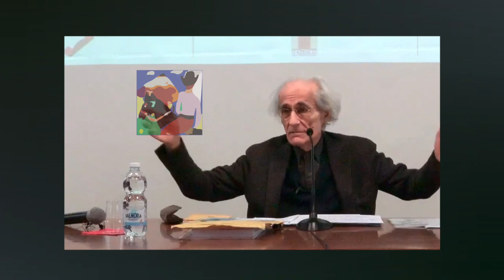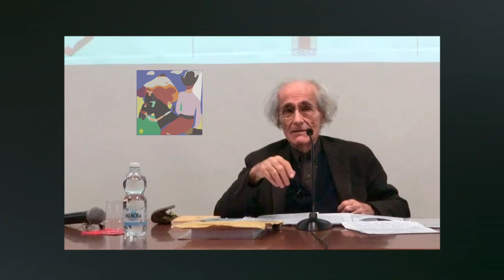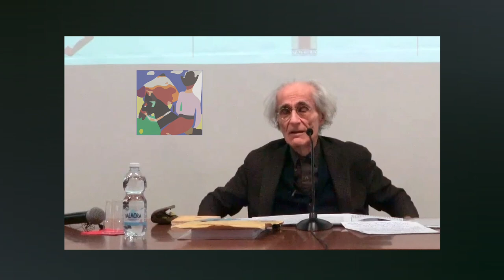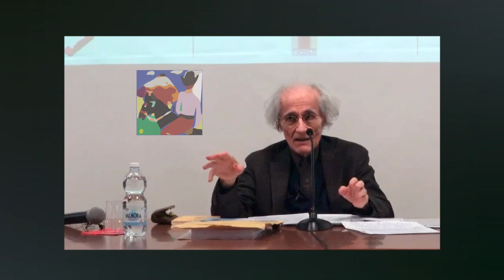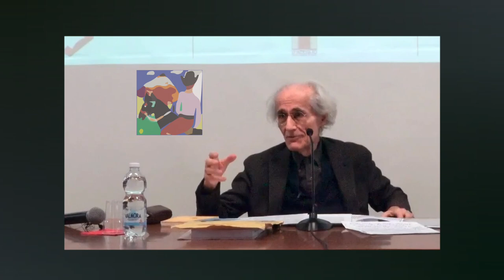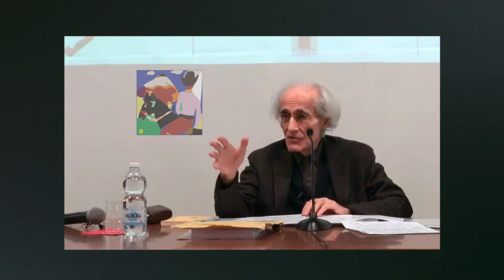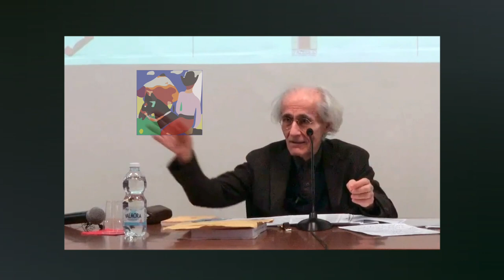Pericle e i lavori pubblici: lo ‘stato sociale’ ateniese [Luciano Canfora]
Pericle : ''l impero è violenza gli alleati sono sottomessi ai nostri voleri''

Il programma sociale di Pericle furono una mossa politica che permise a lui stesso di detenere il potere su Atene  per 20 anni.
Ma sarebbe bene nn dimenticare che il benessere di Atene dipendeva da centinaia di migliaia di schiavi.